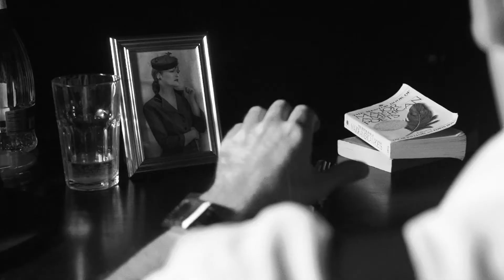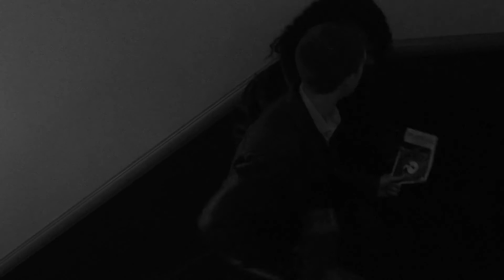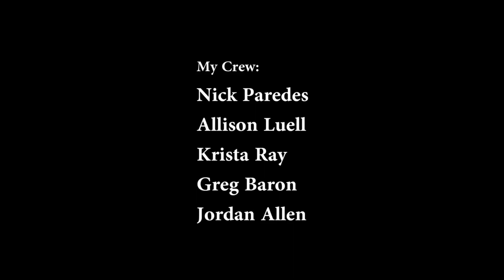There Will Come Soft Rains (short film) starring DAVID SERERO (2015)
There Will Come Soft Rains (short film) starring DAVID SERERO
Film shot in New York, 2014.
Directed by Danielle Boyd